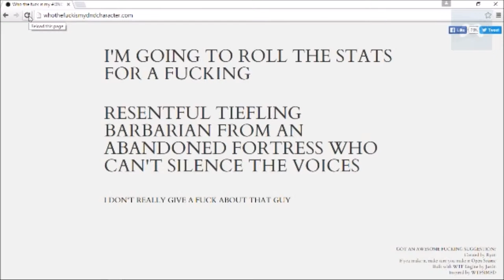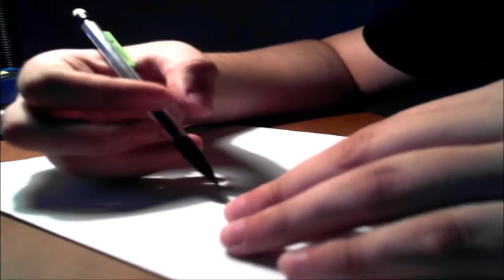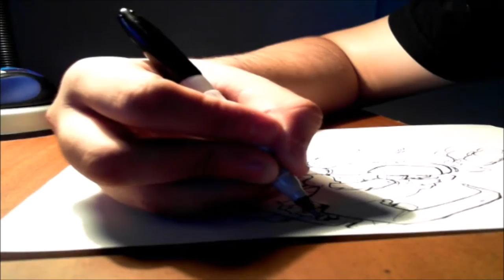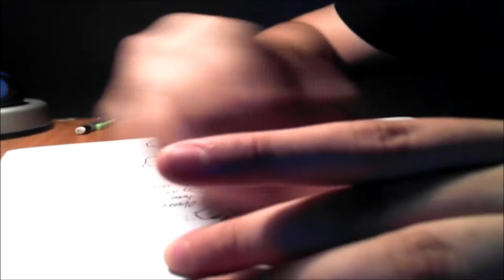Let's Draw Dungeons and Dragons | Obnoxious Dwarf